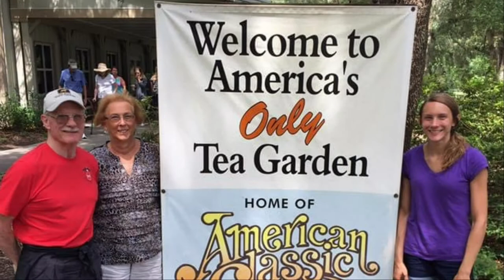John F Kline Jr Funeral Slideshow v1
John will be missed